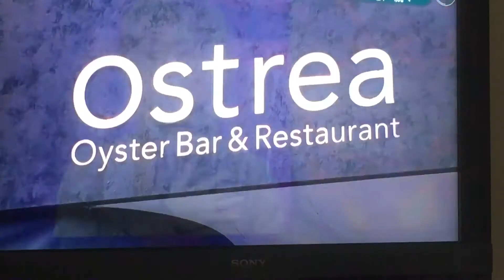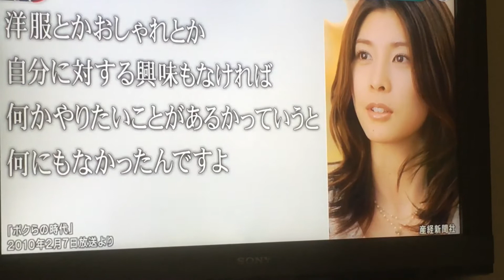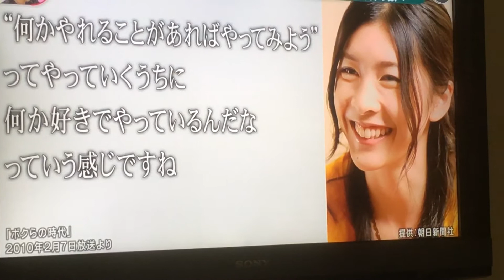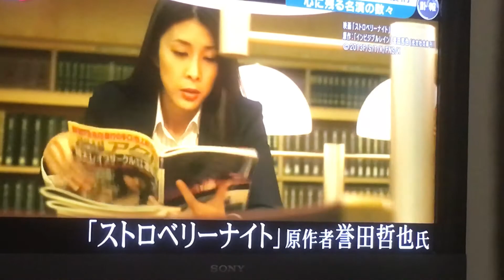信じられない！ 竹内結子さんが死んじゃうなんて・・ ご冥福をお祈り致します。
さようなら竹内結子さん。あなたの笑顔は忘れません。